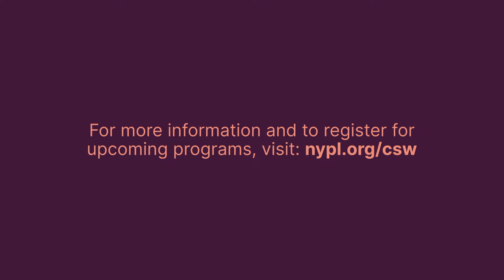Reimagining the Ramayana: Vivek Narayanan w/ Vijay Seshadri | Conversations from the Cullman Center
The distinguished poet discusses his new poetry collection inspired by the epic poem, the Ramayana.

In After, Vivek Narayanan offers a collection of poems inspired by Valmiki’s Ramayana, one of Asia’s foundational epic poems. But After does not just come after the Ramayana. In this new book, Narayanan brings the resources of contemporary English poetry to bear on the Sanskrit epic. In a work that has garnered comparison with Christopher Logue’s and Alice Oswald’s reshapings of Homer, and Anne Carson’s Autobiography of Red, Narayanan allows the ancient voice of the poem to engage with modern experience, initiating a conversation across time.

Vivek Narayanan researched and wrote After during his 2015–2016 Fellowship at the Library’s Dorothy and Lewis B. Cullman Center for Scholars and Writers. He will discuss the book with Pulitzer Prize-winning poet Vijay Seshadri.

Vivek Narayanan’s books of poetry include Universal Beach and Life and Times of Mr S. He has been a Fellow at the Radcliffe Institute at Harvard University and a Cullman Center Fellow at the New York Public Library. A full-length collection of his poems in Swedish translation was published in 2015 by the legendary Stockholm-based publisher Wahlström & Widstrand. He teaches creative writing at George Mason University and is a member of the editorial board at Poetry Daily, where he helps to select poems and writes short essays about world poetry.

Vijay Seshadri is the author of five collections of poems: Wild Kingdom, The Long Meadow, The Disappearances, 3 Sections, and That Was Now, This Is Then, along withmany essays, reviews, and memoir fragments. His work has been recognized with a number of honors, including the Pulitzer Prize for poetry. He teaches at Sarah Lawrence College.

The Cullman Center is made possible by a generous endowment from Dorothy and Lewis B. Cullman in honor of Brooke Russell Astor, with major support provided by Mrs. John L. Weinberg, The Andrew W. Mellon Foundation, The Estate of Charles J. Liebman, The von der Heyden Family Foundation, John and Constance Birkelund, and The Samuel I. Newhouse Foundation, and with additional gifts from Helen and Roger Alcaly, The Rona Jaffe Foundation, The Arts and Letters Foundation Inc., William W. Karatz, Merilee and Roy Bostock, and Cullman Center Fellows.